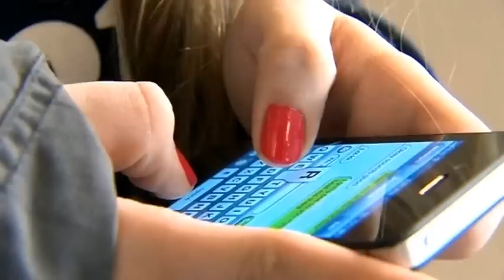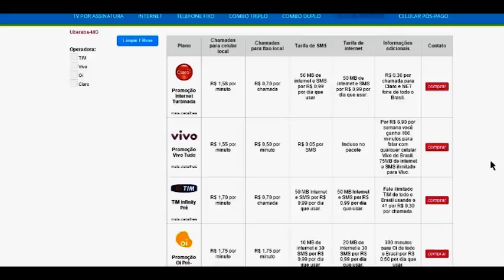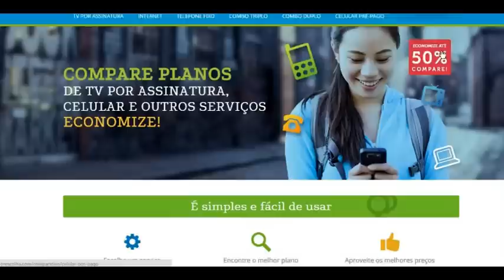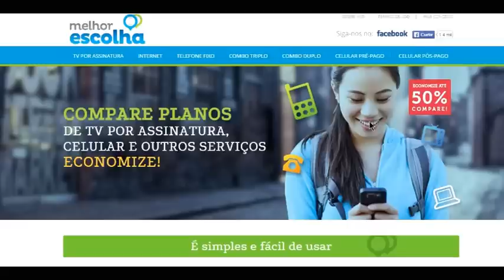PAGUE MENOS EM SUAS CONTAS DE CELULAR, TV POR ASSINATURA, INTERNET E TELEFONE FIXO.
SAIBA COMO PAGAR MENOS EM SUA CONTAS DE:

CELULAR, TV POR ASSINATURA, INTERNET E TELEFONE FIXO.

Você pode conferir os detalhes de cada plano e comparar os preços tanto pelo valor mensal, quanto anual. O que facilita a comparação entre planos no longo prazo.

Além disso, é possível customizar a busca através de filtros específicos. Para TV por assinatura, por exemplo, é possível selecionar seus canais preferidos, número de pontos ou recurso de gravação.

Quem não quer pagar menos em tempos de crise. Economize !